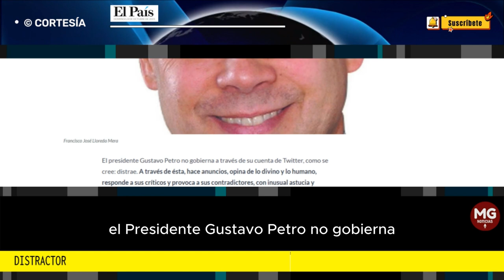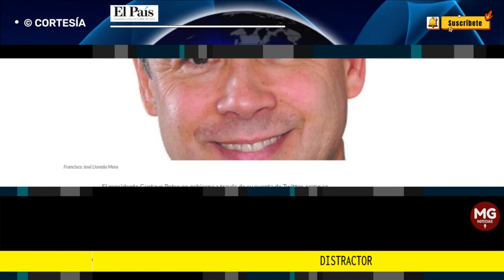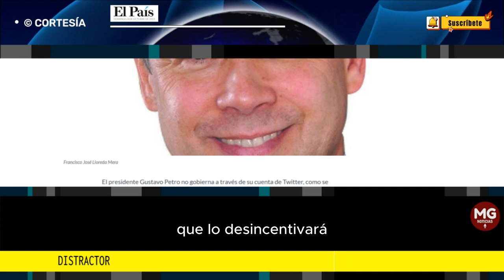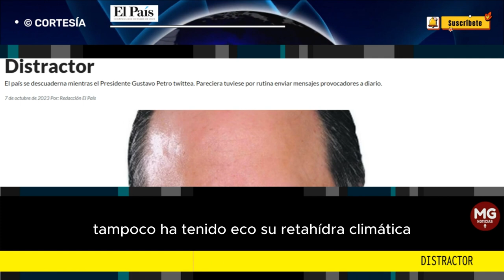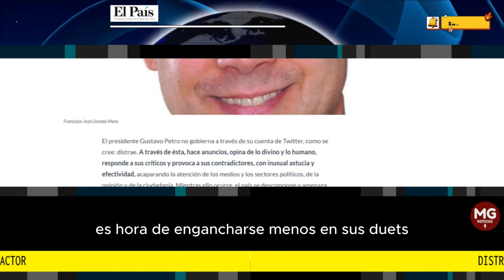DISTRACTOR ⚠️ Columna Francisco José Lloreda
El presidente Gustavo Petro no gobierna a través de su cuenta de Twitter, como se cree: distrae. A través de ésta, hace anuncios, opina de lo divino y lo humano, responde a sus críticos y provoca a sus contradictores, con inusual astucia y efectividad, acaparando la atención de los medios y los sectores políticos, de la opinión y de la ciudadanía. Mientras ello ocurre, el país se descompone y amenaza ruina en prácticamente todos los frentes.